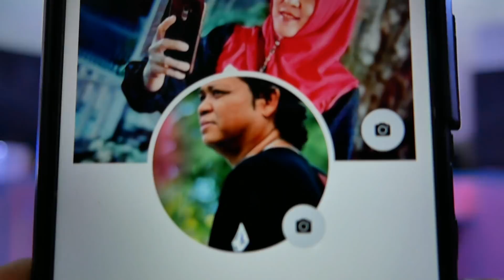DUTAKU NALAWA TAMPU Cipt.Ancha Mahendra